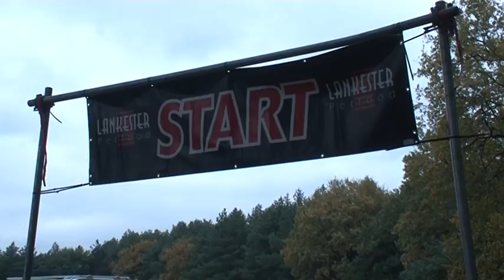TVEllef: Sledehonden racen weer bij Witte Stein